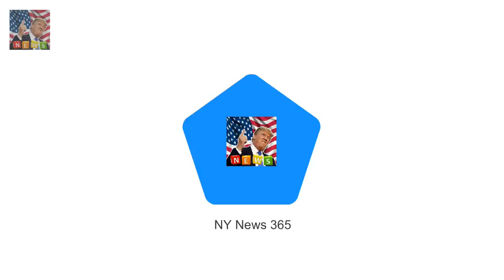Meghan Markles hilarious Christmas present for the Queen revealed The first Christmas spent with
The first Christmas spent with a partners family is always nerve-wracking especially for Meghan Markle whose in-laws include the Queen herself
But Prince Harrys fiance managed to get on his grandmothers good side with a very amusing gift during her first Christmas at Sandringham